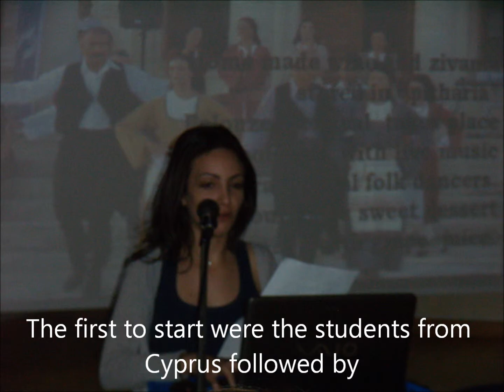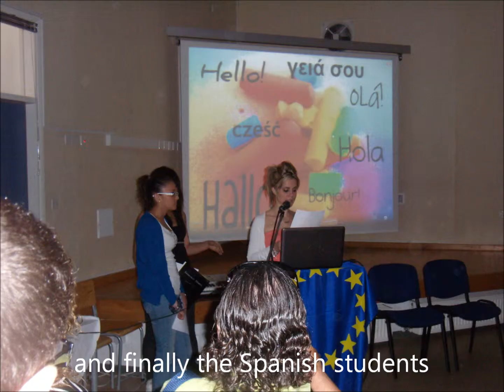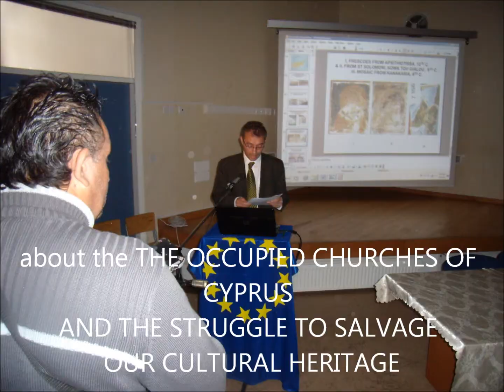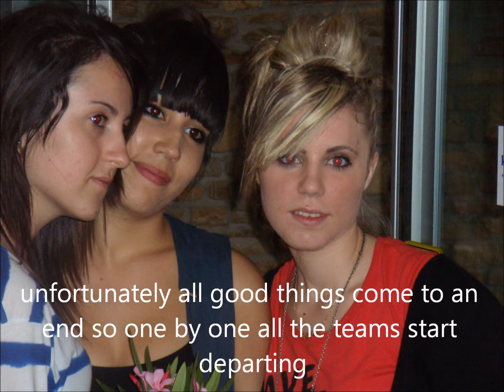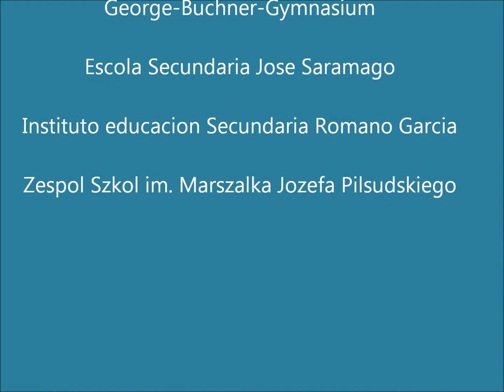comenius project 2011 Limassol.wmv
meeting in Limassol for the comenious project Europe Image and Identity
myths and realities